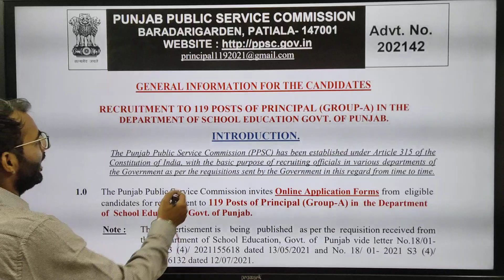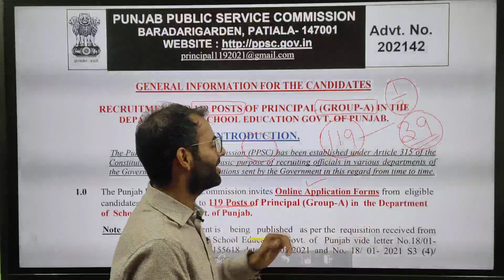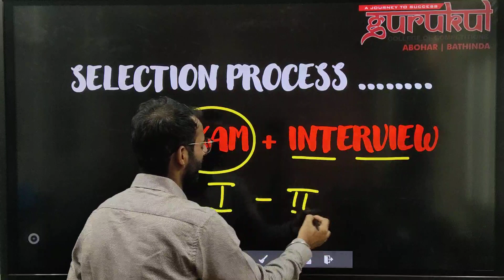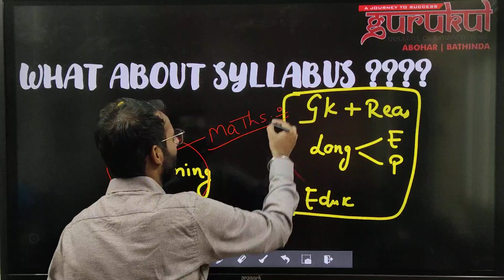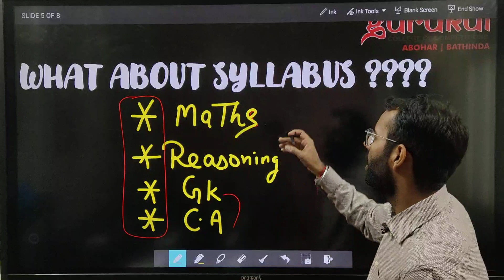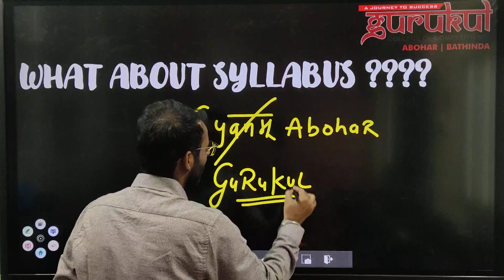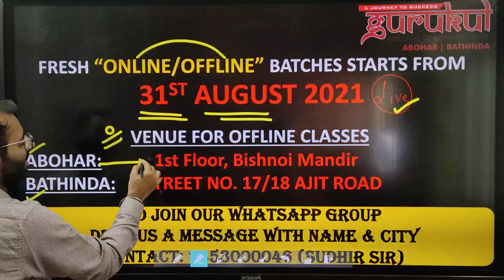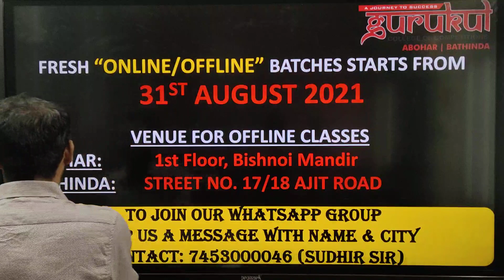PPSC - Principal 119 Posts Official_Notification_Out [GURUKUL]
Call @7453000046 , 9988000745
Paid_Courses

1. BANK/SSC
2. RAILWAY
3. PSTET / CTET
4. NTA UGC-NET
5. MASTER CADRE
6. LECTURER CADRE
7. ETT CADRE || NTT
8. PPSC || PSSSB
9. GOVT. EXAMS
10. ENTRANCE EXAMS